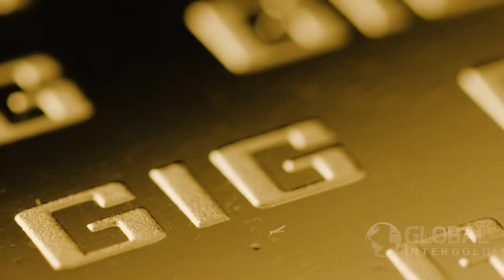Global InterGold запускает собственные слитки золота